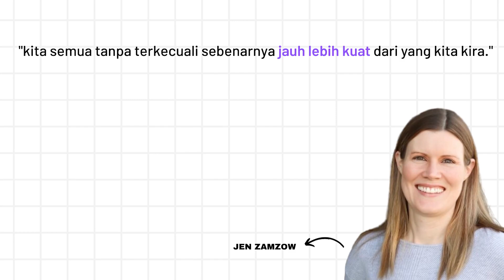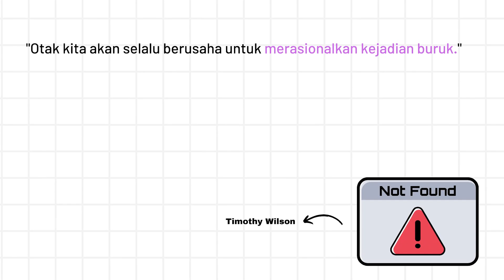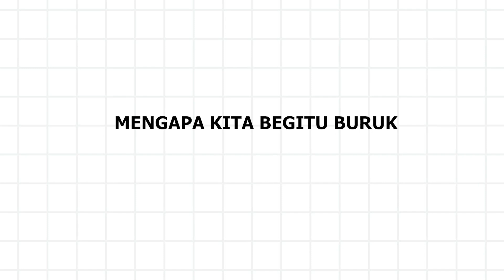Kita Semua Memiliki Super Power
Siapa kira, ternyata setiap dari kita memiliki super power di dalam diri. Kekuatan super ini mungkin jarang diketahui oleh orang banyak, padahal kekuatan ini sangatlah berguna dan setiap kita pasti memilikinya.

Super power seperti apakah itu? Welcome to Creator's Mind.